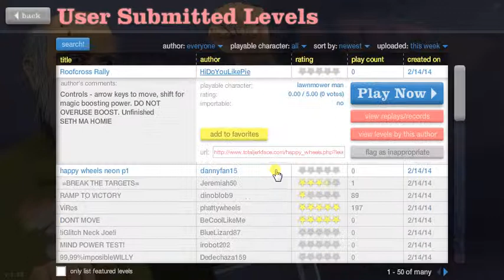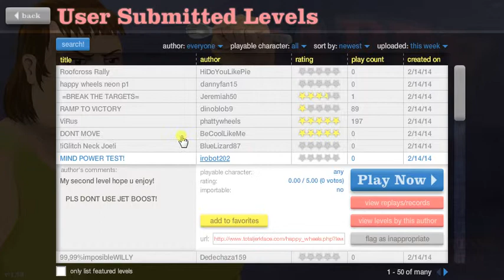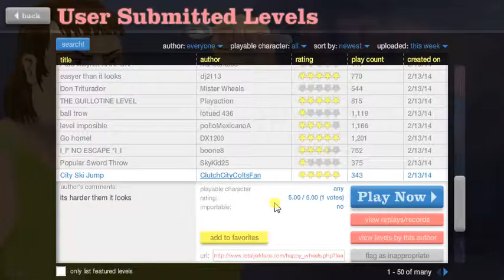"Now I Know Why Im Single" Happy Wheels Part 2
Happy wheels part 2 me having some fun.